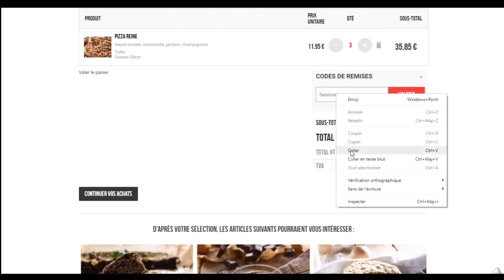Code promo Pizza Pai vérifié en vidéo